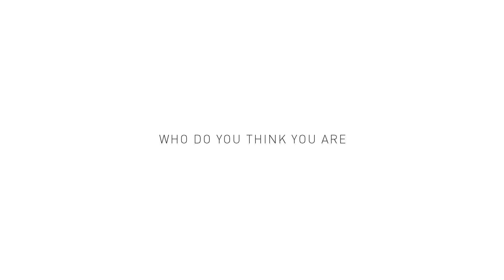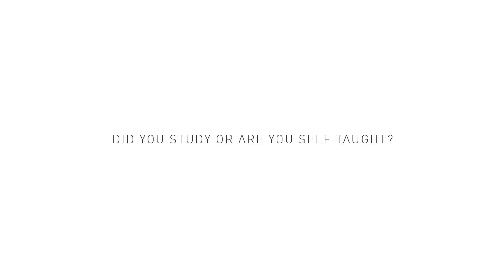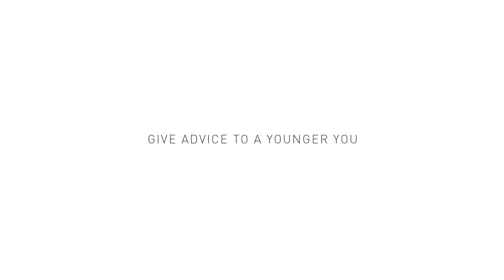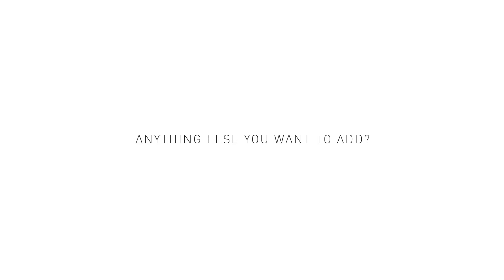Artists Insight - Featuring the one and only ME aka analog.rich lol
Bringing back the Artists Insight series and to kick things off I thought I would ask myself some questions and record where I am at in life.

It has been a struggle making videos this time and so I thought I would start off slow and steady and build up momentum before I get other guests onboard, although I have actually filmed an episode before I did this one.

Doing this video also gave me the chance to test out a new light we have bought for the studio, something I intend to do a video on soon.